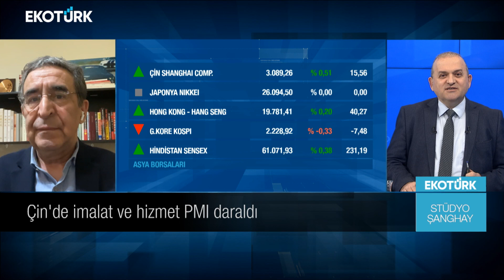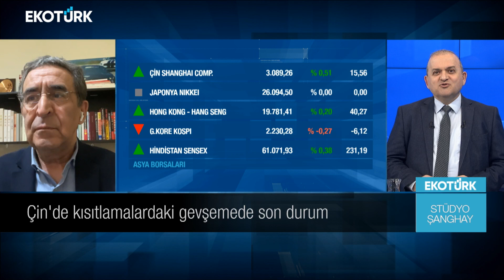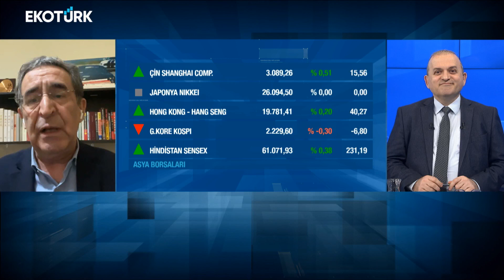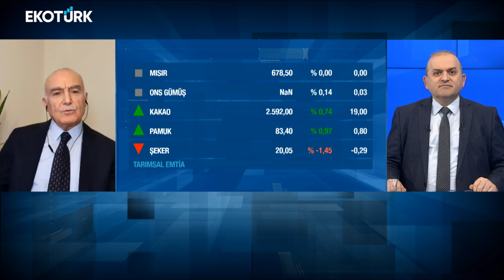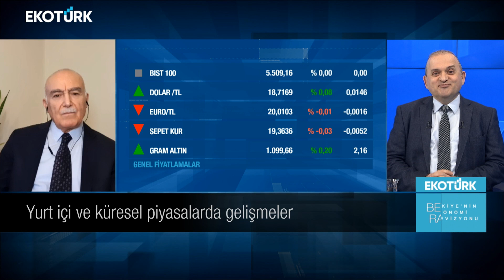2023'te emtia piyasasında beklentiler ne yönde? | Sami Altınkaya | Beklenti Raporu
Beklenti Raporu'nda Sami Altınkaya'nın bugünkü konuğu; Mehmet Ali Yıldırımtürk oldu.